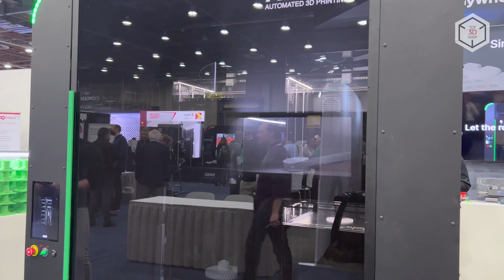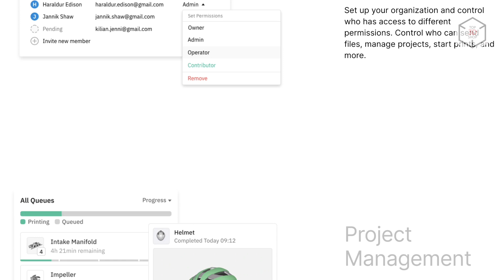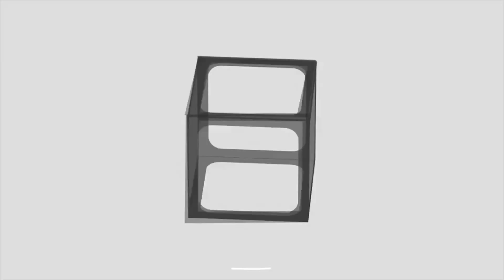Mosaic Array Overview: Fully Automated 3D Printing System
Hi everyone! This is Top 3D Shop, and in this video, you will learn about an automated additive manufacturing system called Mosaic Array.

The Canadian company Mosaic Manufacturing produces several unique additive solutions, such as Palette filament splicers for multi-material 3D printing from a single nozzle, Element and Element HT FDM-printers, and the Array automated system, which can work autonomously for up to three days.

The Mosaic Array mini-farm combines four independent Element HT 3D printers and a robotic gantry-type print beds changing system. The ease of maintenance simplifies your additive manufacturing scaling — with the Mosaic Array you can run the equivalent of up to 250 printers with a single operator, the throughput being increased by 10 times.

After one of the printers finishes a job, the robotic mechanism moves the build plate with the finished print into the storage cart, and replaces it with a fresh one. The process of the next object printing starts off.

Each of the four Element HT printers is equipped with a plastic feeder for eight filament spools – that makes 32 containers in total. In case of a problem, it’s not the entire system that shuts down, but only the printer that went wrong.

All workflows are automatic and easily operated by the proprietary Canvas software, which provides the user with the opportunity to select printing materials and set the queue; all of this can be done remotely.

Element HT 3D printers integrated into the automated manufacturing system are ready to print high temperature materials, including PEEK, PEKK, and Ultem. Element HT's modular design reduces any unplanned downtime from hours to minutes, as key components can be replaced as whole units.

Each of the four printers is equipped with its own Palette X unit, a unique solution which uses eight filament spools in turn for printing. Palette X comes with a metal reinforced substructure which allows using more abrasive materials.

The build volume of each of the printers is a cube with a side of 355 millimeters, the hot-end temperature is up to 500 degrees Celsius, and the chamber temperature is up to 80 degrees Celcius.

The storage cart for finished builds provides maximum space-saving as the printed builds are placed according to their Z-axis dimensions.

The only thing that an operator for this additive manufacturing system has to do is to load consumables and clean print beds, as well as to remove finished builds from the storage cart.

The Mosaic Array comes with a fume extraction and filtering system. The storage compartment for finished builds is a mobile cart, which speeds up the platform maintenance. The backlit interior and a built-in camera allow you to monitor the printing process remotely.

This is Top 3D Shop with the Mosaic Array automated manufacturing system review. See you soon!